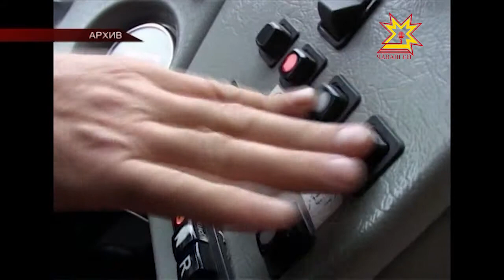В «Чувашавтотрансе» - новый руководитель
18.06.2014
Сегодня Евгений Мореплавцев встретился с журналистами, чтобы рассказать о перспективах предприятия — как он их себе представляет.